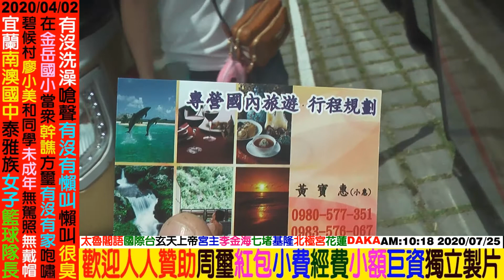2020 07 25 基隆(七堵北極宮)玄天上帝：進香團。花蓮秀林鄉和平村台泥DAKA休息站。歡迎各宮廟眾神明贊助神助YouTuber：無大思比比wudasibibi TV。臉書FB周璽方璽